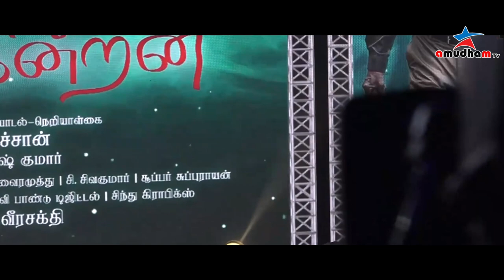Lokesh Kanagaraj Speech at Karumegangal Kalaigindrana Audio Launch / thangarpachan / sac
Lokesh Kanagaraj Speech at Karumegangal Kalaigindrana Audio Launch